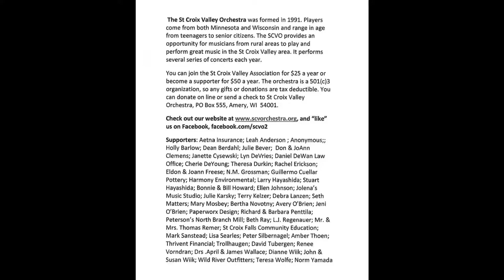St. Croix Valley Orchestra - "Largo" from Dvorak's "New World Symphony"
The St. Croix Valley Orchestra performing "Largo" from Dvorak's "New World Symphony" at Our Savior's Lutheran Church in Amery, WI on 4/21/18.

Do you play oboe - or know someone who does? We would love to have you join us! For this performance, the oboe solo is being played by two flutists; one on concert flute and one on alto flute.